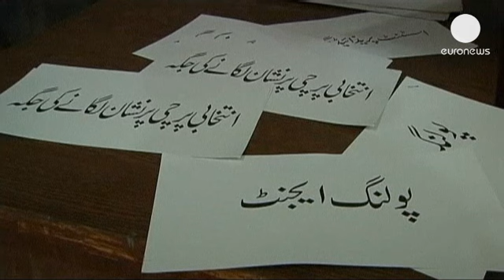Пакистан голосует за новый парламент на фоне угроз...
В Пакистане в субботу утром открылись участки для голосования. В стране проходят всеобщие выборы, в том числе в Национальную ассамблею, по результатам которых будет сформирован кабинет министров.

Впервые после нескольких десятилетий правления военных власть в стране будет передана от одного гражданского правительства другому.

Социологические опросы предрекают наибольшее число мест в нижней палате парламента трем политическим силам - Пакистанской народной партии, Пакистанской мусульманской лиге и "Движению за справедливость".

По всей стране принимаются особенные меры безопасности. В течение последних недель, предшествовавших выборам, в Пакистане наблюдался всплеск террористической активности. Новые теракты талибы обещали устроить и в сам день голосования 11 мая.